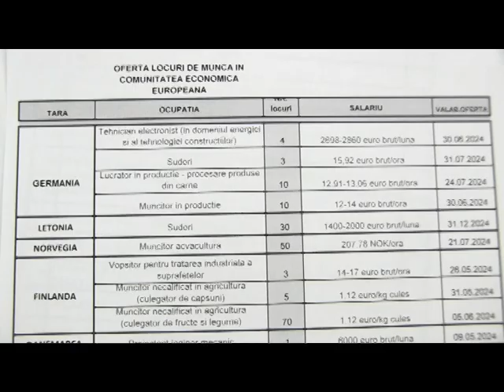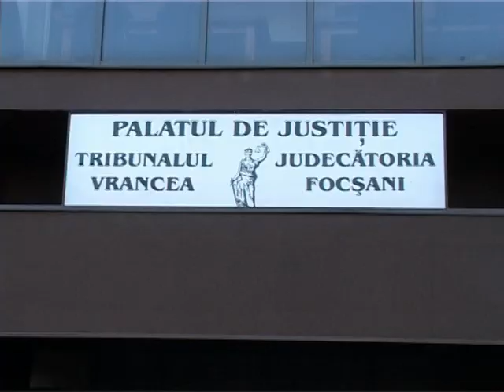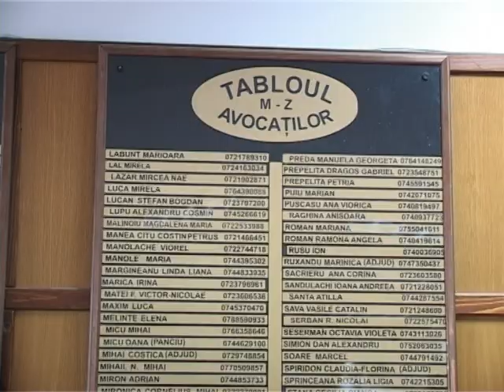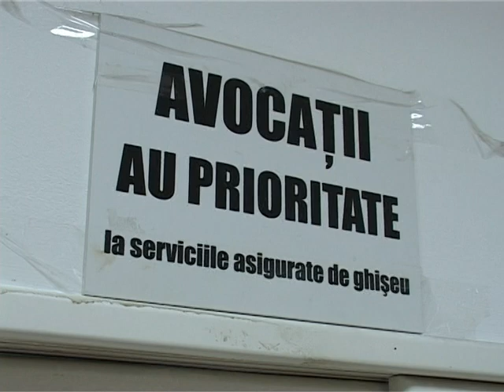JURNAL ATLAS TV VTANCEA 10 mai 2024